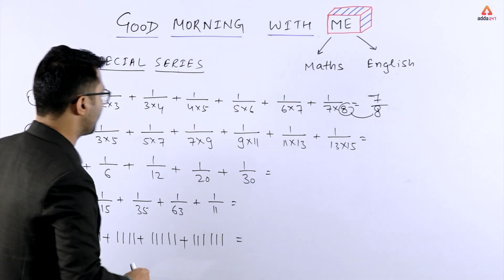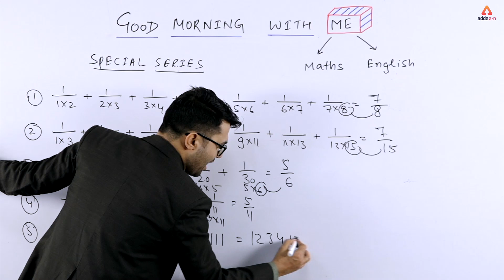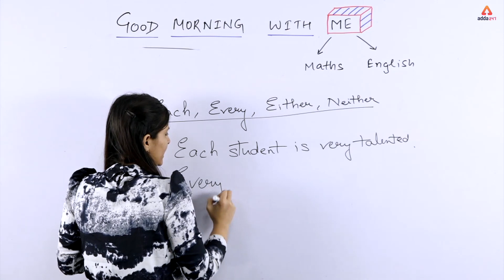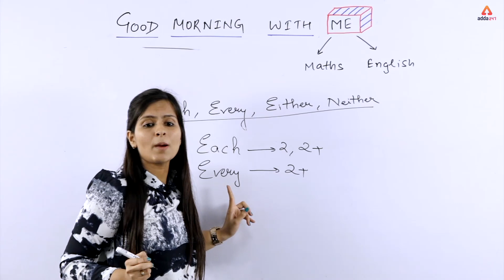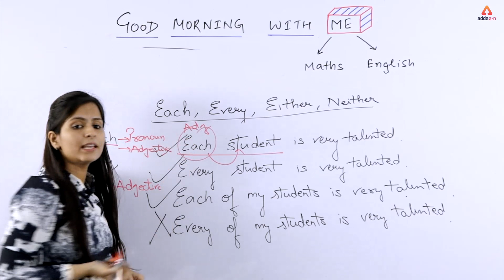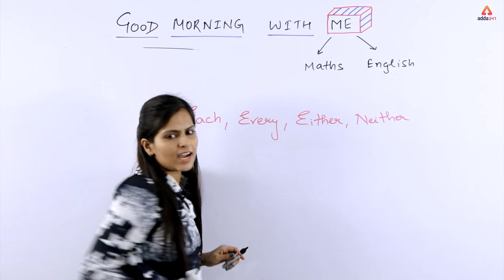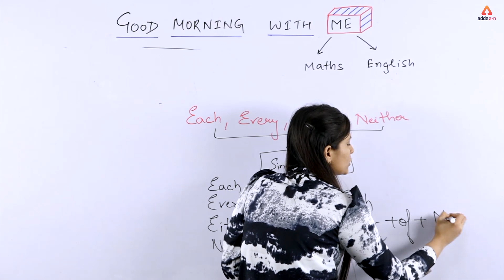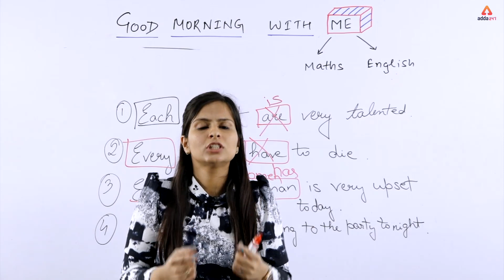Good Morning With "ME" | Day 3 | Sandeep Sir & Nimisha Ma'am | Maths & English Rules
SSC CGL Good Morning With "ME"   here in this class English Grammar rules
Subject Verb Agreement Concept ,Each,Every,Either,Neither are discussed in this video by Nimisha Ma'am.. SSC CGL

GET ALL LIVE CLASSES BY INDIA’s PREMIUM ONLINE LEARNING BRAND:
1. SBI PO / Clerk : English Booster Class ⇒
2. SBI PO 2019 : Reasoning Booster Class ⇒
3. SBI 2019 : Be a Banking Master (BBM) Class ⇒
4. SBI PO & Clerk : Aim SBI Super D.I. Booster Class ⇒
5. SBI / IBPS PO / Clerk-2019 : Reasoning 2.0 Booster Class ⇒
6. SBI PO / Clerk 2019 : English Zero Se Hero Booster Class ⇒
7. SBI & Other Bank Exams : New Pattern Data Interpretation Batch ⇒
8. PNB Exam 2019 : Crash Course Booster Class ⇒
9. RRB NTPC Batch : RRB NTPC Class ⇒
10. Computer Science : RRB JE CBT-2 Booster Class ⇒
8:00 AM - Current Affairs & The Hindu by Kush Sir
9:00 AM - The Hindu Editorial by Ritu/Nimisha Ma’am
10:00 AM - SBI/IBPS English by Nimisha/Anchal Ma’am
11:00 AM - SBI/IBPS Mathematics by Ashish /Amit Sir
⇒ ⇒ ⇒ Adda247 Afternoon Classes ⇒ ⇒ ⇒
12:00 PM - SBI/IBPS Reasoning by Sachin Sir
1:00 PM - LIC English by Saurabh Sir /Nimisha Ma’am
2:00 PM - LIC Reasoning by Sachin Sir
3:00 PM - LIC Math’s by Amit Sir
⇒ ⇒ ⇒ Adda247 Evening Classes ⇒ ⇒ ⇒
5:00 PM – Teasers
6:00 PM - Banking Bytes
7:00 PM - Newsmakers